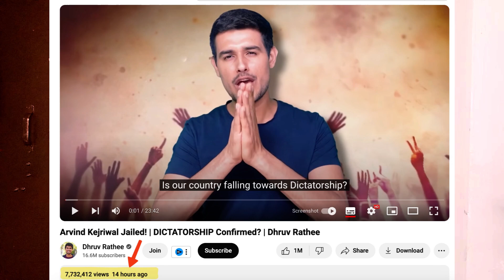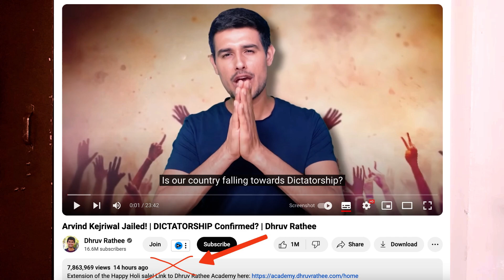Is This Paid PR! Why Dhruv Rathee Trending On Twitter